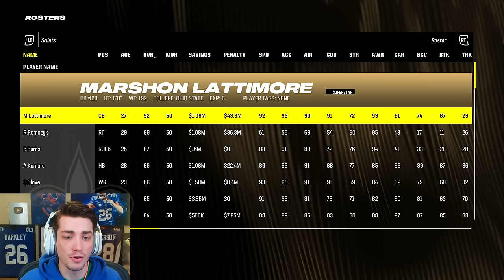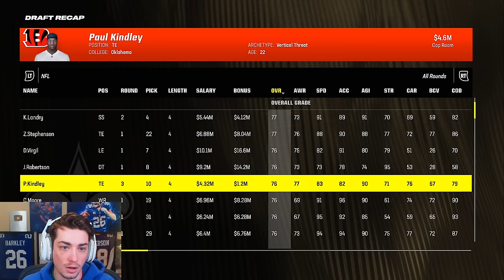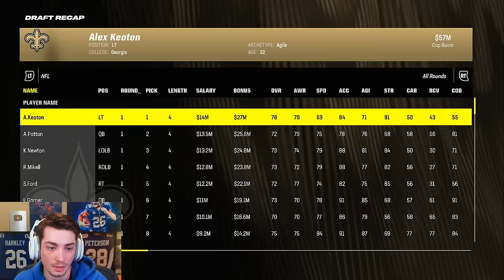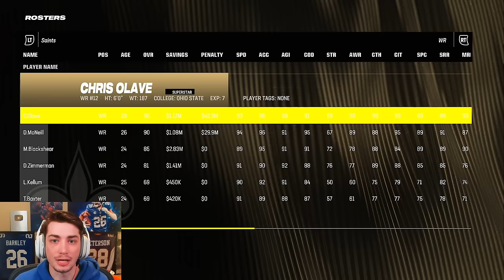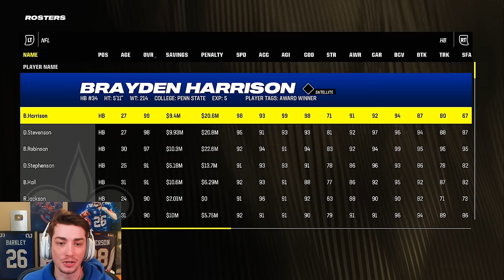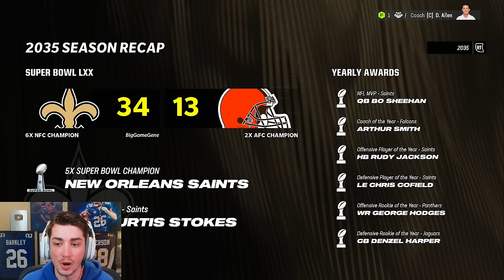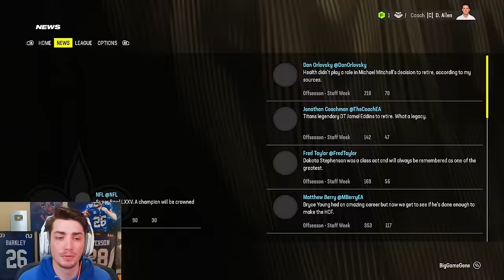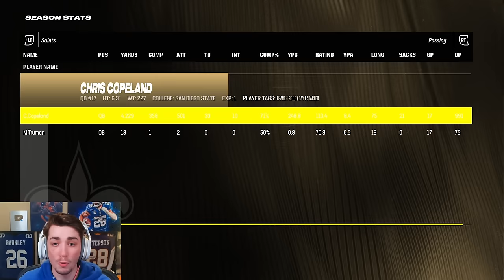20 Year Rebuild of the New Orleans Saints in Madden 24 Franchise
20 Year Rebuild of the New Orleans Saints in Madden 24 Franchise